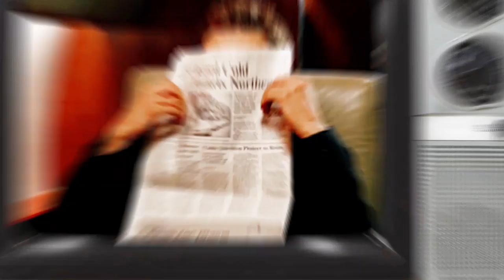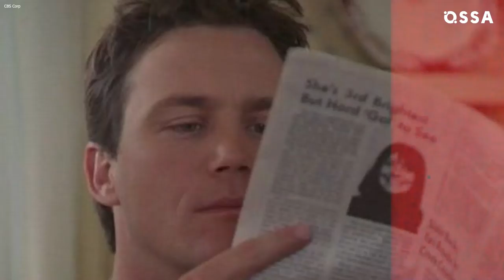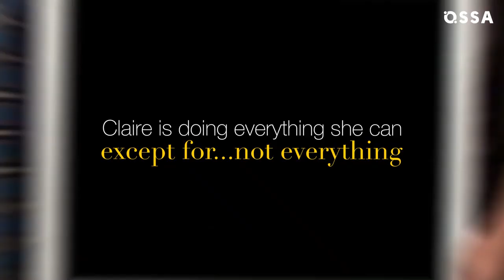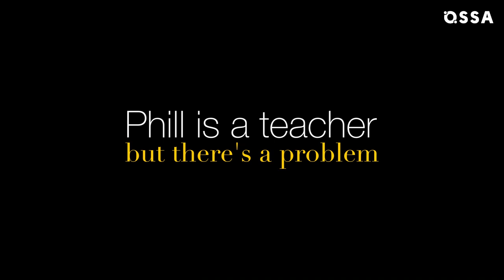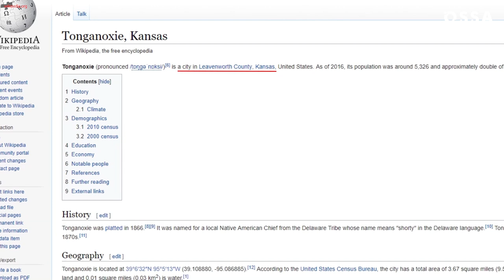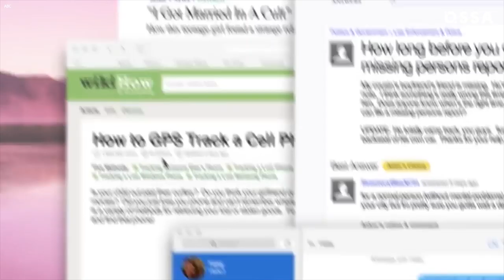Modern Family: 15 Mistakes You Never Noticed |⭐ OSSA Review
Modern Family Season 11 is soon to come! For more than a ten years on air it was hard to avoid mistakes and discrepancies. We're going to reveal some of them in this video!

Modern Family cast is probably best TV-team of all time, including Sofia Vergara, Ty Burrell, Ed O'Neill, Julie Bowen, Jesse Tyler Ferguson, Eric Stonestreet, Rico Rodriguez, Nolan Gould, Ariel Winter, Sarah Hyland, Jeremy Maguire and Aubrey Anderson-Emmons.

Watch this video till the end to find out ridiculous details of Modern Family that we collected in one place just for you.